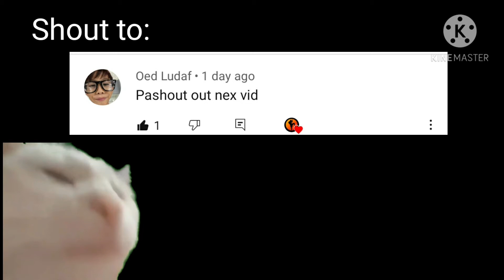Leomord vs Fanny&Chou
I got tired making this video😅

Any suggestions for making new content?

Message ma at my FB acc:

Daryl Noguera